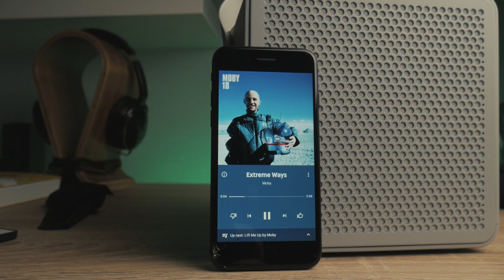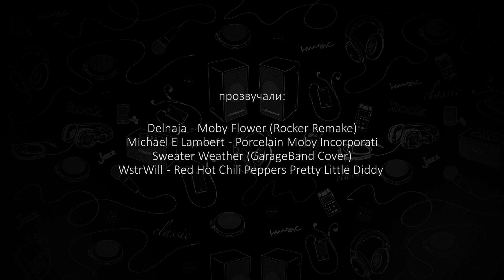UrbanEars Ralis | САМЫЕ СТИЛЬНЫЕ КОЛОНКИ! Шикарный ЗВУК от UrbanEars - Ralis!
UrbanEars Ralis - новинка от шведской компании. Самые стильные и красивые колонки!

О чем канал?

Мы снимаем обзоры на наушники, портативные аудио плееры, акустику, колонки и другую интересную технику и гаджеты. Знаем что такое Hi-Fi, Hi-End, Hi-Res и готовы об этом рассказать Вам. Наш канал в первую очередь создан для того, чтобы напомнить всем, что такое качественный звук. Ведь в эпоху цифровых технологий в музыкальных композициях сжатого аудио формата MP3 перестали проявляться душа и детальность. Люди теперь ограничиваются своим телефоном и дешевыми вакуумными наушниками, затычками и вкладышами, ещё известны как наушники-капельки.

Если Вы ценитель качественного и НАСТОЯЩЕГО звука или Вам просто интересна аудиотехника – добро пожаловать на наш YouTube-канал интернет-магазина PORTATIV.UA, который по праву считается лучшим магазином персонального аудио в Украине. На наших витринах имеется большой ассортимент аудиотехники – от наушников, до элитных цифро-аналоговых преобразователей(ЦАП). У нас можно послушать любую аудио аппаратуру с наушниками, которые продаются в магазине.